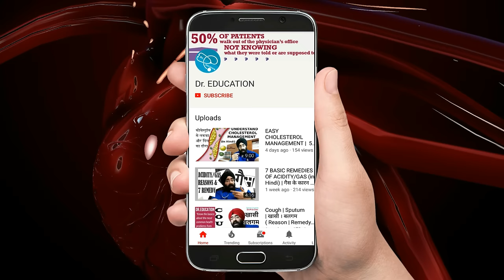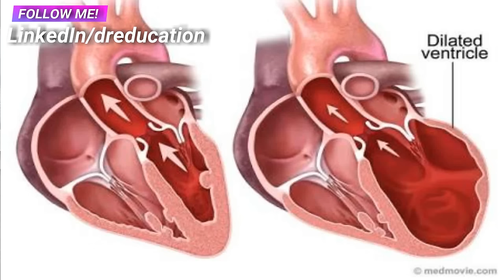Rx Heart epi 18 (Hindi) दिल का 'बड़ा' BIG होना, Left Ventricular Hypertrophy (LVH) Dr.Education